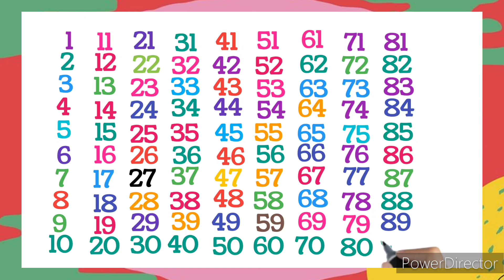1 to 100 counting,1234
Counting 1 to 100, Numbers song ,1 to 100 counting,1234
colour name
kids 1234